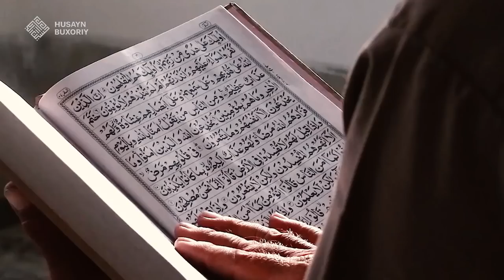Hazrati Alining nasihatlari | Husayn Buxoriy